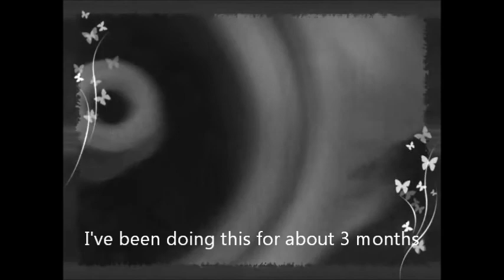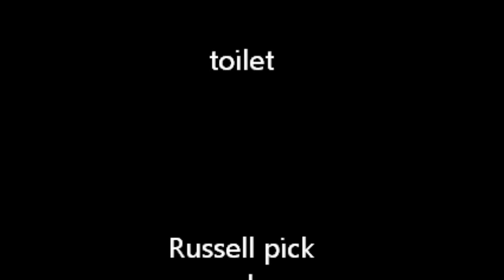Crazy ghetto diaper change plus poop and wash